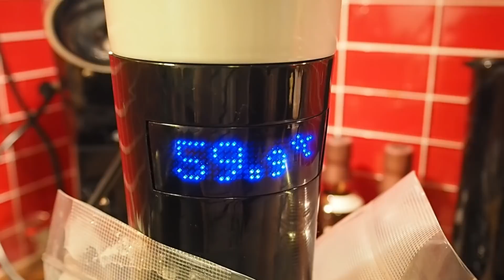Cholera jasna jaki to stek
Nareszcie robię stek!